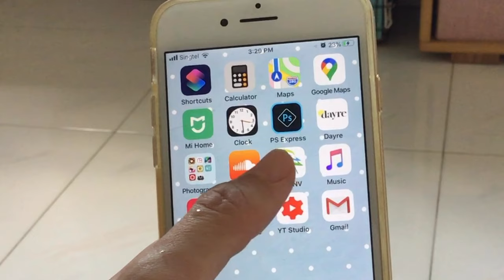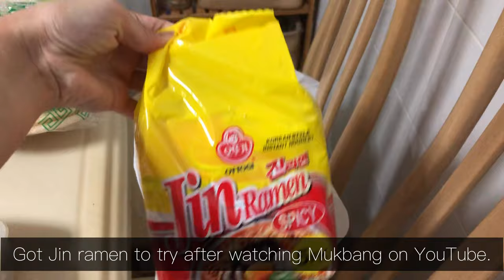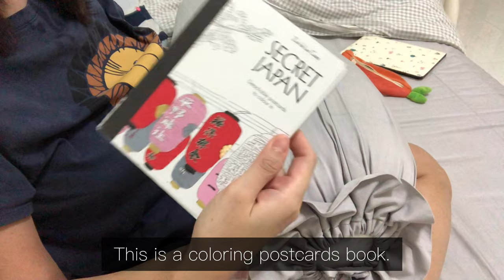Simple everyday life: Spending the public holiday during Circuit Breaker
Record of my day spending the public holiday at home, working out, heading out shortly for shopping, making dinner, journaling. Just a regular day.